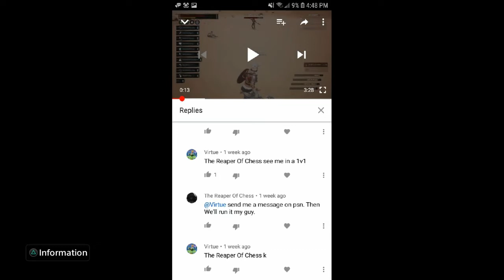Clapping a trash talker on conan exiles 1v1